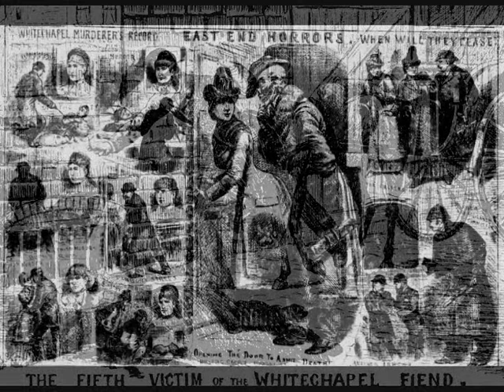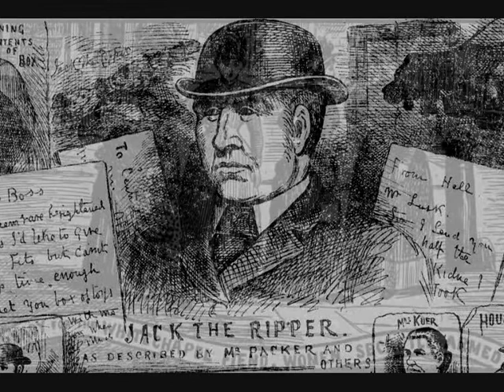Eizabeth Stride by Russell Paddon and Nigel Pennick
In 1888 Elizabeth Stride was the fifth victim of the Whitechapel Fiend aka Jack the Ripper. This tune by Russell Paddon and Nigel Pennick is played by Russell Paddon on viola, Nigel Pennick on mountain dulcimer and harmonicas, and Sally Norrington on bodhran.